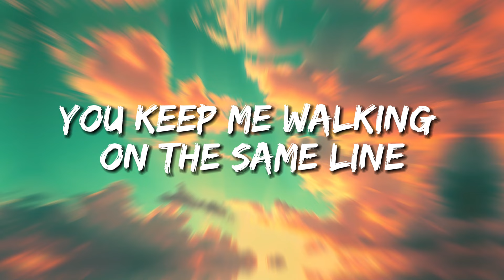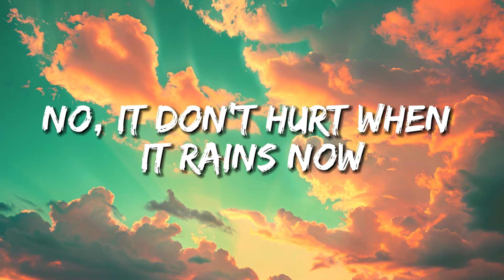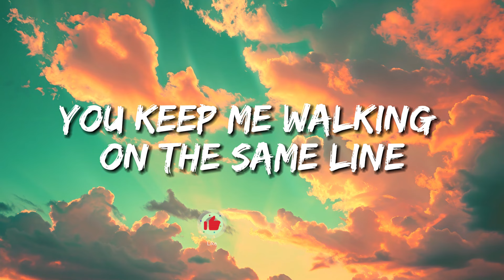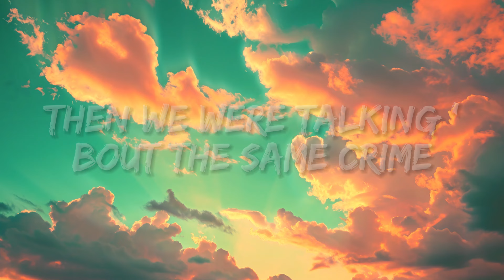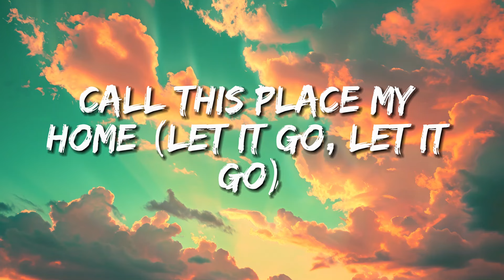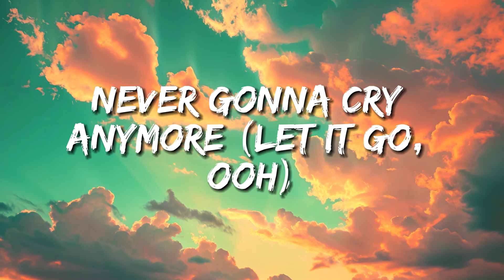Jungle - Back On 74 *Lyrics*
✨ Back on 74 🎵 is a catchy tune designed to evoke the spirit of the 1970s, transporting listeners to a nostalgic era. The music video gained fame for its choreography, channeling the vibes of the 1970s with flair. Perfect for a sunny summer day, the song exudes a warm, nostalgic feeling.

The essence of "Back on 74" revolves around nostalgia, capturing the sentiment of revisiting a place from one's past where cherished memories were made. While "74" is a fictional element, it symbolizes a familiar street or neighborhood where childhood adventures took place. Returning to this imagined locale stirs up a bittersweet feeling of longing, as things may not be exactly as remembered.

Following the emotional journey of "I’ve Been in Love," "Back on 74" reflects a yearning to return to a place of comfort and safety, reminiscent of home.

[Verse: Lydia Kitto]
You keep me walking on the same line
When we get high on my break time
And we're just watching from the same town
But that don't change when it break down
Then we were talking 'bout the same crime
No, it don't hurt when it rains now
Learnt my lesson at the same time
Ooh-ooh-ooh-ooh, where did it

[Chorus: Lydia Kitto & Jungle]
Go? Back on 74 (When I noticed you)
Call this place my home (Ooh, ooh)
Never gonna cry anymore
Where did it all—

[Verse: Lydia Kitto]
I learnt my lesson at the same time

[Refrain: Lydia Kitto & Jungle]
Go, let it go
Let it go, ooh
Let it go, let it go

Go? Back on 74 (Go, let it go, let it go, ooh)
Call this place my home (Let it go, let it go)
Never gonna cry anymore (Let it go, ooh)

[Bridge: Lydia Kitto]
Go? Back on 74
Call this place my home

[Outro: Lydia Kitto & Jungle]
Ooh